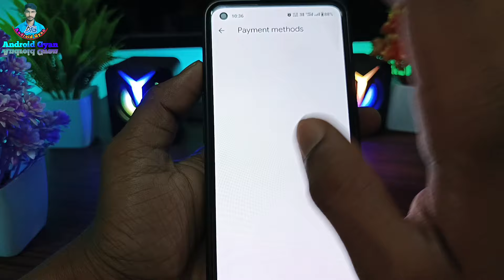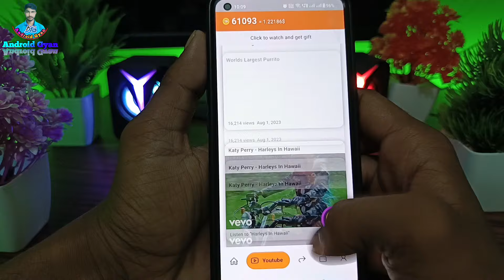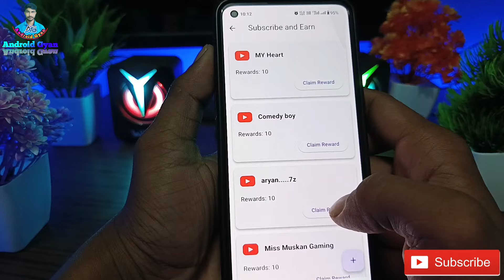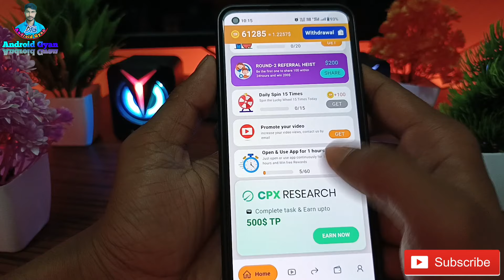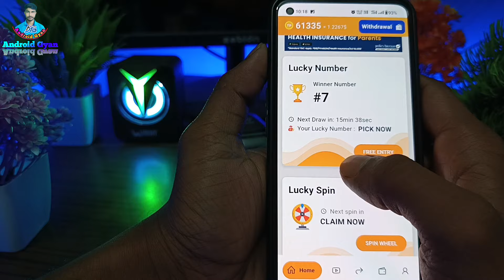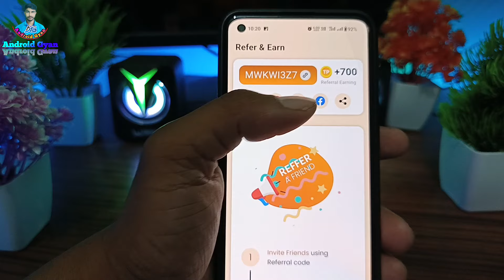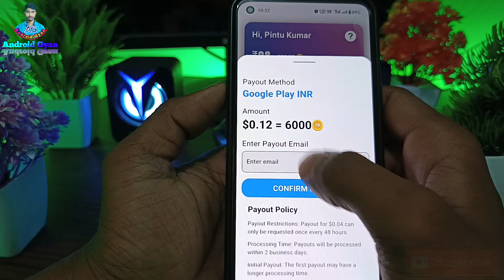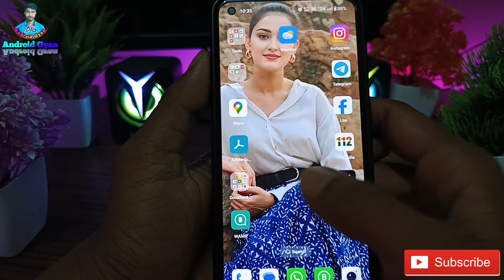Video देख के पाए Free Redeem Code | Free Google Play Redeem Code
Video देख के पाए Free Redeem Code | Free Redeem Code | Free Google Play Redeem Code | How To Get Redeem codes

Refer Code:- Website Se Copy Karo